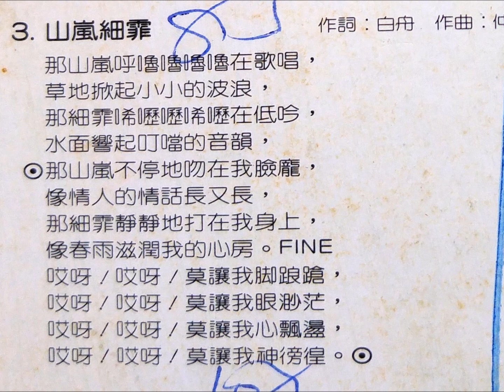鄒娟娟 1980.01《落葉寄情》B3.山嵐細霏